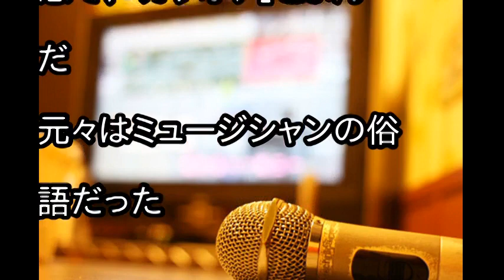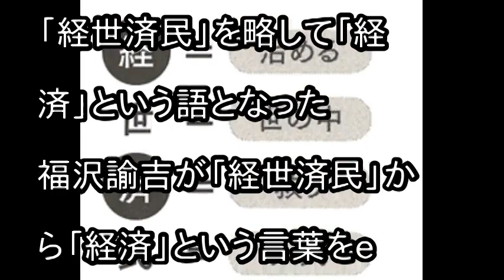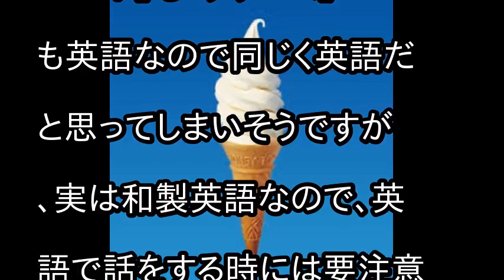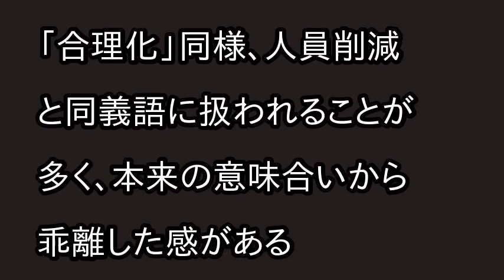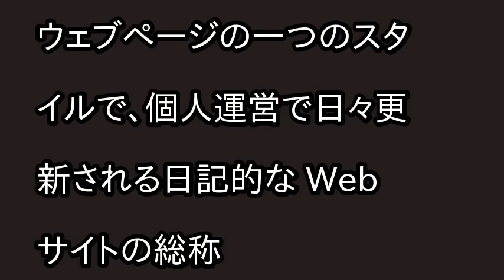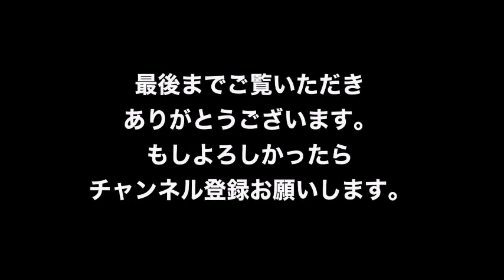実は略語だった言葉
引用

驚愕の発見！ナスカで見つかった「3本指の純白宇宙人ミイラ」のDNA鑑定結果が公開！この正体に専門家も絶句の内容とは…

衝撃！どこも報じてなかったG20でロシアのプーチン大統領の爆弾過ぎる発言！「40カ国があの武装国家を支援している」ヤバ過ぎる調査結果…

各国政府の陰謀か？常につきまとうUFO回収の疑惑と謎…その10の事例

最近のヤンキー中坊！●顔負けの怖すぎる姿で威圧する 心は素直なやんちゃな子供たち？

猛烈！この玉マジ ヤバイ！すぐに確認して！悪臭の原因 安全に取る方法 知らなくてもいい雑学

【痛快】●サイト「手数料払え」俺「払えないです」●師「では裁判を」→とある計画を開始！w